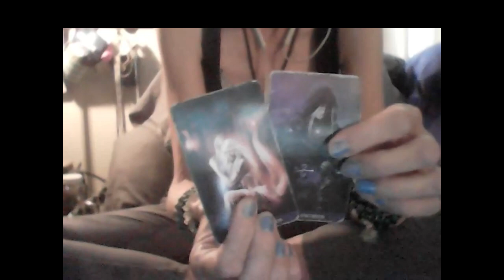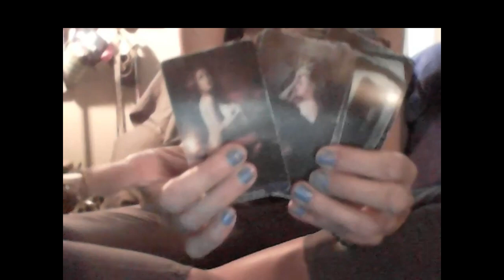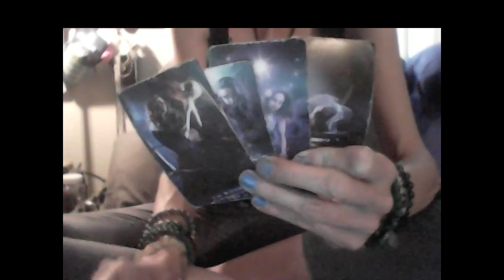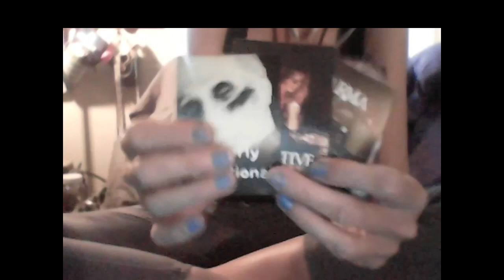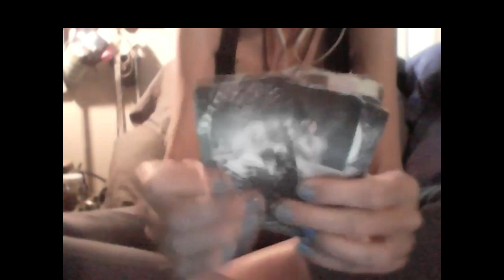KARMIC SPIRITUAL CHESS: Air F VS Crybaby Leo M